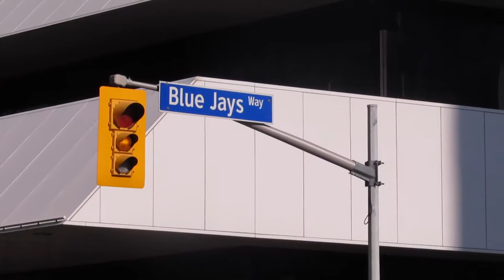September 17, 2017